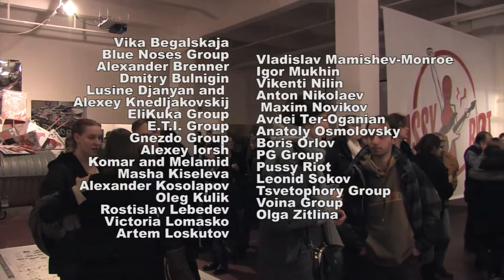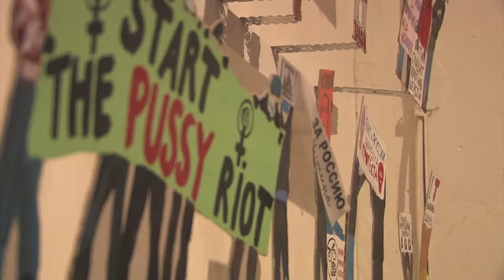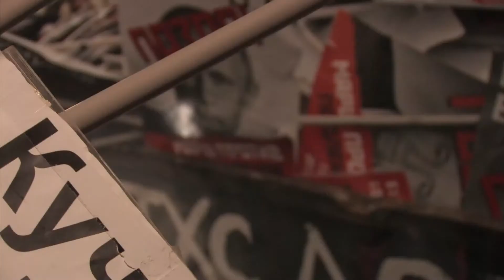Pussy Riot and The Russian Tradition of Art Rebellion | Galerie MeetFactory